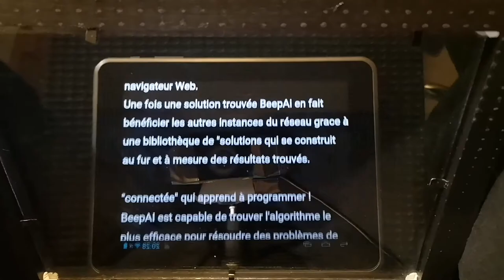BeepStudio - Conférence Séminaire Formation A Distance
BeepStudio

Cédric Vasseur